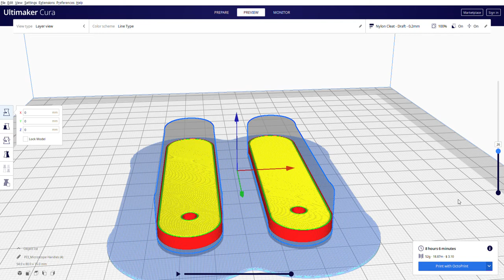Dental Microscope Handles - layer by layer